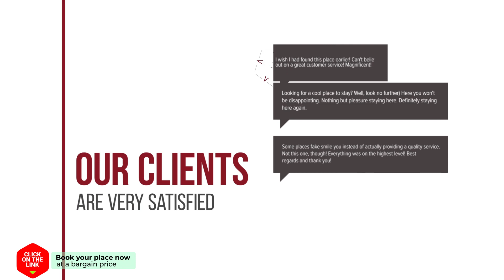Apartament Mangalia hotel review | Hotels in Mangalia | Romanian Hotels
Apartament Mangalia hotel video review. Hotels in Mangalia, european 3 stars hotels.